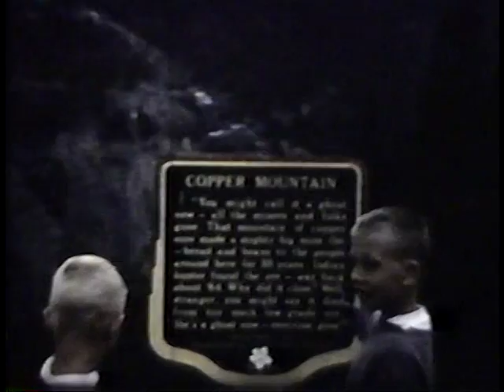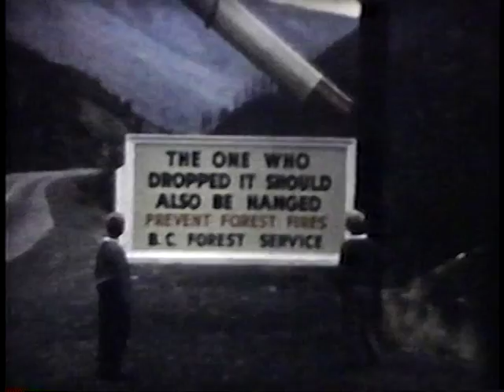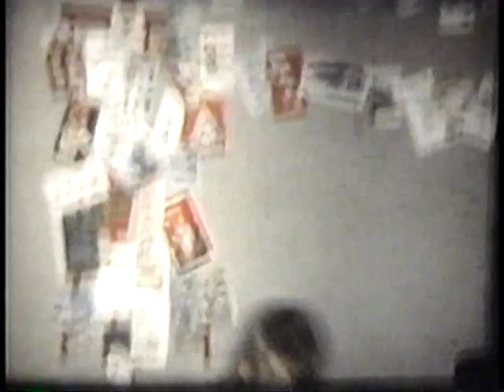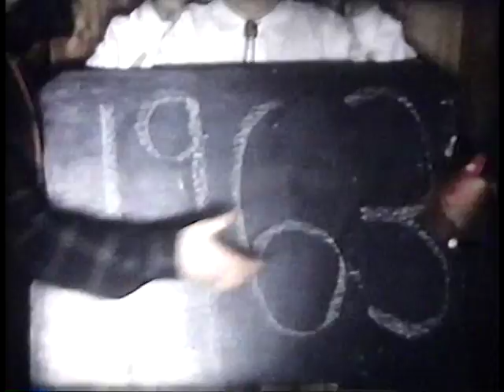Eric and Paul